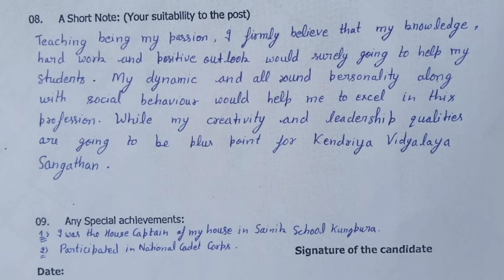Special Achievements for KVS Bio Data || Most important Part of KVS Interview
My name is Ashwani Sheoran 💯 KVS Teacher 2018 Batch. I got 180 Rank in KVS Exam. I also cleared DSSSB PRT DoE & DSSSB PRT MCD 2018 💯❤️

IF YOU WANT TO FOLLOW ME please check out our Instagram aashwani.sheoran

These are just our personal views please don't hesitate to share your feedback with me in Comment section.🚩💯🎊🥳
aashwani.sheoran